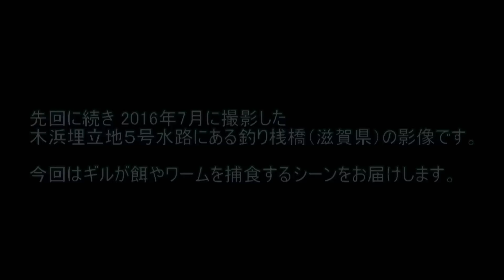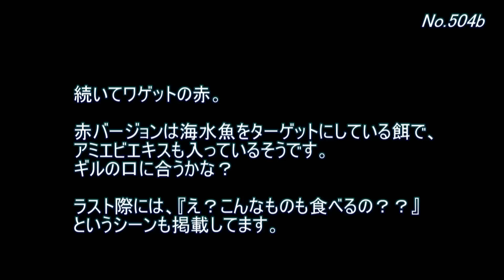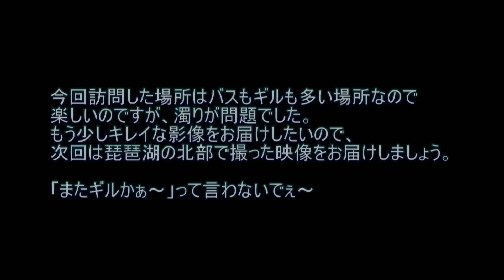ギルの捕食シーン 木浜５号水路釣り桟橋(2016/7)【水中動画の定期更新No.504】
先回に続き琵琶湖の横にある埋立地の水路です。
釣り人にも外来種問題でも悪者扱いされがちなギルですが、単純に魚としてみていると結構かわいいもんです。
好奇心が旺盛そうな魚ですね。

そんな感じで、本日は「うおみオンライン」 )の定期更新日でーす♪

先回に続き 2016年7月に撮影した木浜埋立地５号水路にある釣り桟橋（滋賀県）の影像です。

今回はギルが餌やワームを捕食するシーンをお届けします。

[0503a]
まずは、マルキューのワゲット（黄色）という餌です。

ジグヘッドにワゲットを数個付けて、針の先端にはウキゴムを付けています。
（食べる様子を観察したいので、釣れないようにウキゴムでガードしている感じです）

[0503a end]
針から外れて沈んでいくワゲットはあっという間に食べられちゃいました。

アクションが無くても食いついてくることから、餌としておいしいのでしょうね。

[0503b]
続いてワゲットの赤。

赤バージョンは海水魚をターゲットにしている餌で、アミエビエキスも入っているそうです。
ギルの口に合うかな？

ラスト際には、『え？こんなものも食べるの？？』　というシーンも掲載してます。

[0503b end]
食べないことはないけど微妙な様子でした。

ワゲットよりオモリに反応してますね。
匂いに誘われて近づき、光に誘われてつつくって感じなのでしょうか。

ラストのシーンはビックリです。
食べられた側のギルも、『なになに？？』って感じで戸惑っているように見えません？
なんだかカワイイ♪

[0503c]
ラストはワームを２種類。
クリアタイプと赤色タイプです。

アジやメバル用のワームですけどね・・・

[0503c end]
淡水用ワームじゃなくても、割と反応してくれるもんですね。

ワームが１匹のギルに持っていかれた後に残されたギルの顔がカワイイ。
「あら、持ってかれちゃったぁ～」って感じかな。

[ending]
今回訪問した場所はバスもギルも多い場所なので楽しいのですが、濁りが問題でした。
もう少しキレイな影像をお届けしたいので、次回は琵琶湖の北部で撮った映像をお届けしましょう。

「またギルかぁ～」って言わないでぇ～